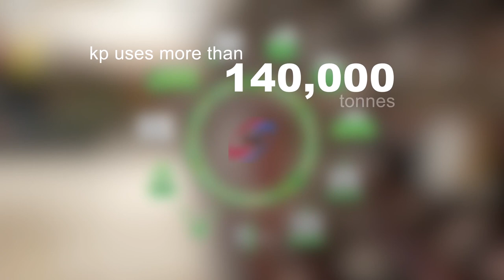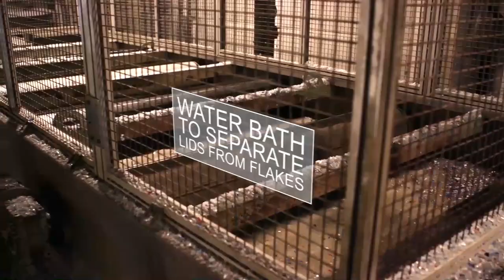kp Tray2Tray - Closing the Loop - Elite tray